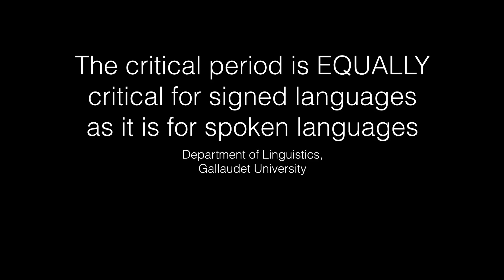The critical period is EQUALLY critical for signed languages as it is for spoken languages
The video is captioned for those not familiar with ASL. Please click on CC to turn the English captions on.

The Gallaudet Linguistics Department has written a letter to AG Bell Association addressing the inaccuracies in their recent statement. We also created a series of ASL video responses in conjunction to the letter (which is available

This video is the fifth part of the series. Here we specifically explain how the critical period is EQUALLY critical for signed languages, just as it is for spoken languages.

Quick bio: Carmelina Kennedy is a second year graduate student in the Department of Linguistics at Gallaudet University. Originally from California, Carmelina is a child of Deaf adults (CODA) and is a native user of ASL.

Descriptive text
Title slide (black background with white text)
Department of Linguistics, Gallaudet University”

Video opens with white text identifying the person on-camera
“Carmelina Kennedy, graduate student, Linguistics”

0:06 to 0:16
Red text on screen while Carmelina is signing “Myth: There is a critical period for spoken language development, but not sign language development.”

0:17 to 0:28
White text on screen while Carmelina is signing “Fact: Normal language acquisition requires access to language input as early as possible, and it does not matter whether the language is signed or spoken.”

0:29 to 0:38
White text on screen while Carmelina is signing: “Moon, Lagercrantz & Kuhl (2013)”

1:19 to 1:25
White text on screen while Carmelina is signing: “Mayberry & Fischer (1989)”

1:25 to 1:30
White text on screen while Carmelina is signing: “Mayberry & Eichen (1991)”

1:30 to 1:34
White text on screen while Carmelina is signing: “Newport (1990)”

1:34 to 1:38
White text on screen while Carmelina is signing: “Emmorey et al 1995”

Near the end, the screen has a black background with white text: “
Twitter @LingDeptGU” and the Gallaudet Logo along with the words “Department of Linguistics”

At the end, the screen has a black background with white text: “References:
Emmorey, K., Bellugi, U., Friederici, A. & Horn, P. 1995. Effects of age of acquisition on grammatical sensitivity: Evidence from on-line and off-line tasks. Applied Psycholinguistics, 16, 1-23.

Mayberry, R.I., & E.B. Eichen. 1991. The long-lasting advantage of learning sign language in childhood: Another look at the critical period for language acquisition. Journal of Memory & Language 30(4): 486–512.

Mayberry, R.I., & S.D. Fischer. 1989. Looking through phonological shape to lexical meaning: The bottleneck of nonnative sign language processing. Memory and Cognition 17: 740–754.

Moon, C., H. Lagercrantz, & P.K. Kuhl. 2013. Language experienced in utero affects vowel perception after birth: A two-country study. Acta Paediatrica 102(2): 156–160.

Newport, E. L. 1990. Maturational Constraints on Language Learning. Cognitive Science 14 (1): 11–28.”